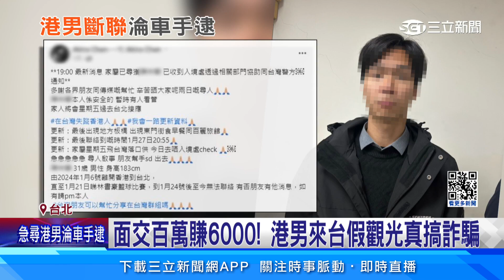出事了！ 港男call友即斷聯 竟是當車手被逮捕│94看新聞